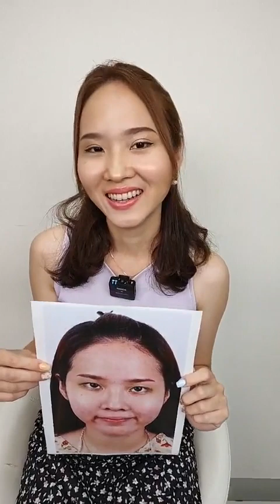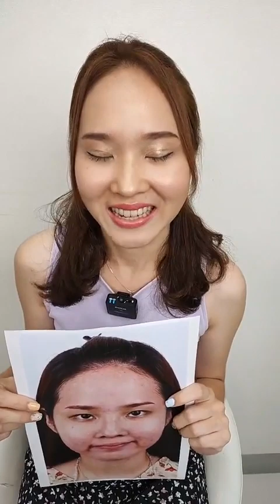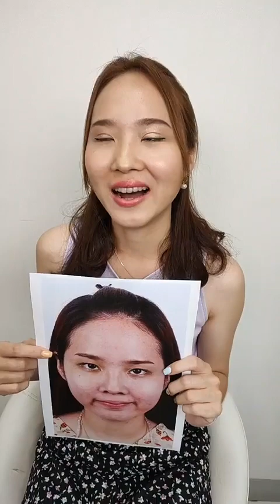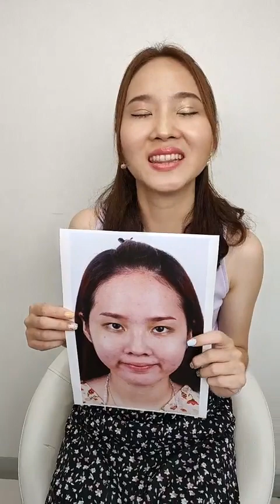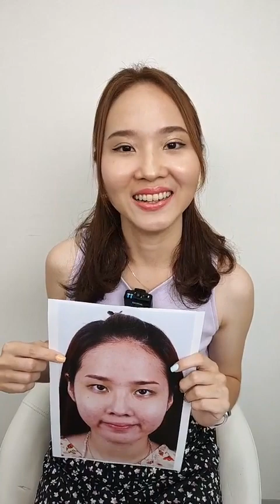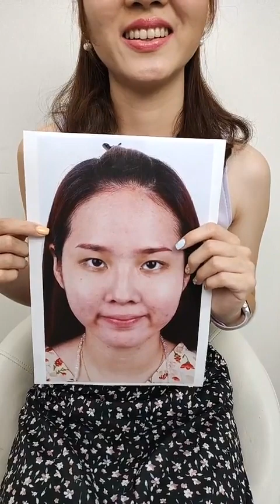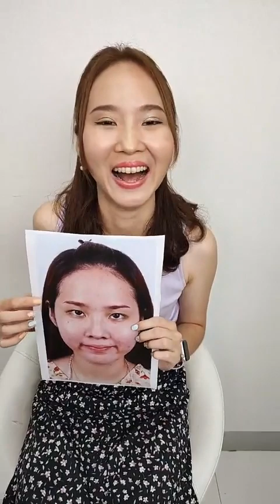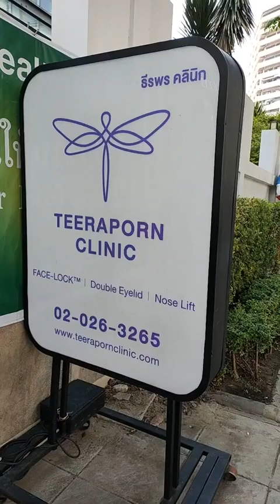เบื่อตาชั้นเดียว น้องแพรทำศัลยกรรมตาสองชั้น 3 เดือน ธีรพรคลินิก หมอชลธิศ